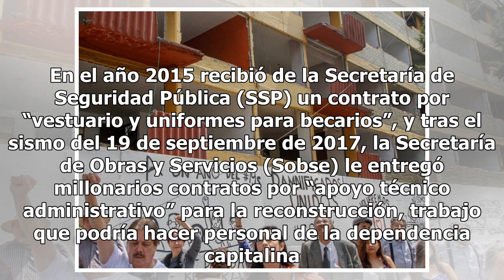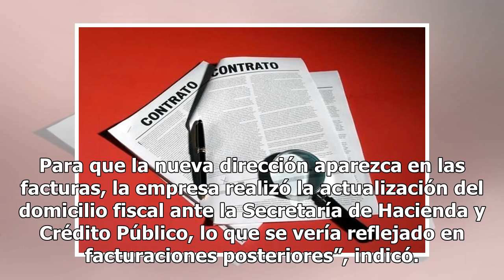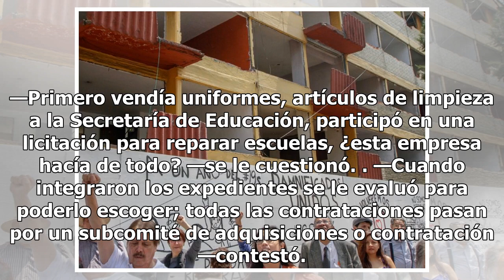Detectan empresas fantasma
Corrupción en los gastos oficiales de la reconstrucción CIUDAD DE MÉXICO.— Tercera y última entrega sobre la corrupción en los gastos del gobierno para los damnificados del 19-S. En los últimos años la pequeña comercializadora Trafcom Grupo México S.A. de C.V. tuvo un crecimiento peculiar. En el año...